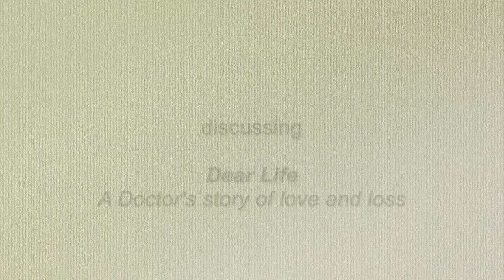Dear Life - A doctor's story of love and loss with author Dr Rachel Clarke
Most of us live thinking we have all the time in the world. But there is a point when we may know that time is running out.
At that moment, a life that may already be wonderful becomes extra-precious.
When everything you have been and done and meant to the world is being taken from you, then human connections are the main medicine.

Join former TV journalist who retrained as a medic, Dr Rachel Clarke in conversation with Dr Natasha Wiggins discussing Rachel's latest book, Dear Life -  a doctor's story of love and loss.

Premieres at 6.30pm on the 6th May as part of the Swindon Festival of Literature 2021.

Facebook & Instagram: @swindonfestivalofliterature